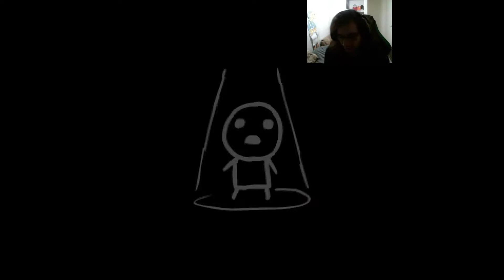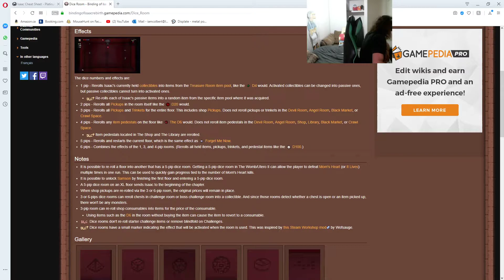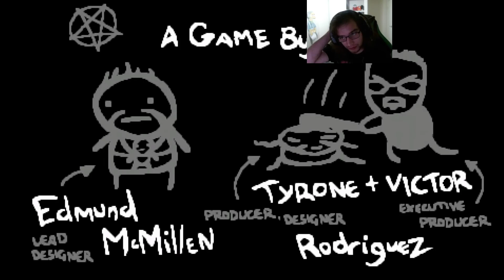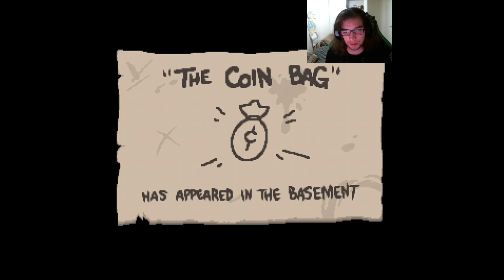Binding Of Isaac Afterbirth - Xbox One - Cain comes 'round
Welcome Back
The completion marks on Binding Of Isaac have started to accumulate, we must collect more!! Tonight we use Cain as our weapon of choice, in his second run through the basement we have incredible luck and get the PHD as the first drop which lets us see what the pills throughout the run are going to do to us.  We collect a bunch of luck up pennies and a steam sale to make it even better.
Cain starts with the item "lucky foot" which gives him a slight luck up for the run and also starts him with 1 key.

As always here is a link to the Item cheat sheet I use to look up and learn any items I come across that I'm not familiar with. It can be tailored to only show the items available in your version of the game, weather it be rebirth, afterbirth, afterbirth + or antibirth.

This is being played on the Xbox One without the Afterbirth + expansion.I only have the Afterbirth DLC so there is no Afterbirth + content.

Left It Drippin